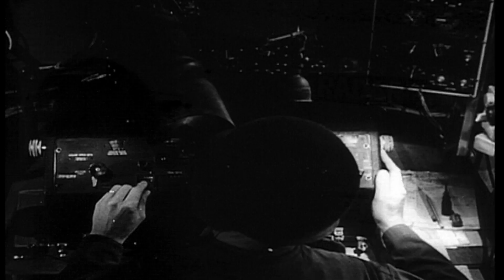A brief bit of history about the B-25 'Devil Dog'